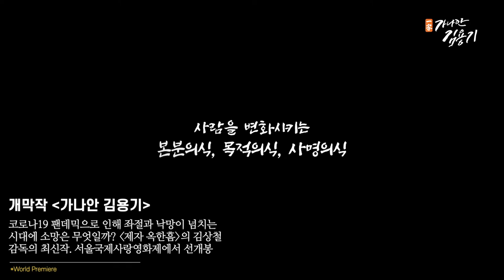가나안 김용기 트레일러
가나안 김용기 Canaan Kim Yong Ki

김상철 Sangchul Kim  한국  2021  87분  DCP  칼라  다큐멘터리
김용기, 김범일, 김평일, 유승봉

-프로그램 노트-

1966년 아시아의 노벨상으로 불리었던 막사이사이상을 수상한 일가 김용기(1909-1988)는 가나안농군학교 설립자이다. 일가 김용기는 깨달은 바를 실천에 옮기는 데에 있어서는 타의 추종을 불허하는 사람이었다. 그는 모두가 포기하고 뒤로하는 농촌에 역으로 소망이 있다는 믿음의 눈으로 미래를 바라보고 헌신의 삶을 살았다. 그리하여 그의 사상은 농촌의 개혁과 새마을운동의 정신적인 요체로 발전하게 된다. 그리고 다시 그 정신이 필요한 시대가 되었다. 복민사상으로 정의되는 ‘근로, 봉사, 희생’의 사상은 일가 김용기의 황무지 개척과 농민운동, 독립운동, 정신교육 활동에 기초가 되었고 우리 민족 근대사 뿐만 아니라 기독교 사상적인 면에서도 매우 큰 영향을 끼쳐왔다. 그런데 놀라운 점은 아시아의 조그마한 나라에서 일어난 개척 정신과 복민주의 사상이 세계 곳곳에서 동일한 성과를 거두고 있다. 코로나19 팬데믹으로 인해 좌절과 낙망이 넘치는 시대에 소망은 무엇일까? 가나안 정신을 바탕으로 빈곤을 이겨내는 삶
의 현장과 ‘하면 된다’는 도전 정신이 넘치는 현장을 찾아간다.

*개막작 가나안 김용기는 필름포럼극장에서 개막식에서만 상영합니다.  온라인 상영은 하지 않습니다. 개막식행사는 코로나 방역 정부시책에 적극 호응하기 위하여 서울국제사랑영화제 내부 관계자만 참석합니다. 감사합니다